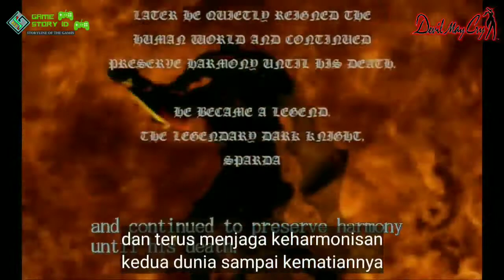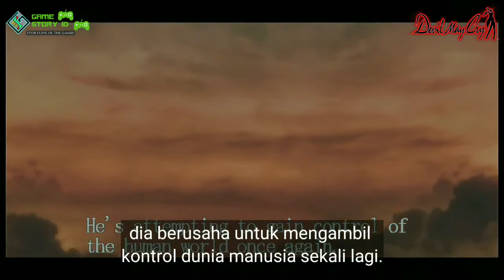Movie Devil May Cry 1, Subtitle Indonesia Ep 1. Dante anak sang Legenda dan Kebangkitan Mundus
Dikisahkan Bahwa dahulu kala ada perseteruan antara 2 Dunia. yaitu dunia manusia dan Dunia bawah. penguasa dunia bawah Mundus dahulu pernah ingin menguasai dunia manusia namun usahanya di gagalkan oleh Sang Legenda Yang di kenal sebagai Sparda. saat semasa hidup sparda ia berhasil menyegel si mundus dan menjaga keharmonisan hubungan antar dua dunia, namun setelah ia wafat segel Mundus itu lepas dan harus dihentikan. dan ternyata sparda mempunyai keturunan/anak bernama Dante. Wanita bernama Trish sadar bahwa hanya dengan keturunan Sparda lah yang bisa menghentikan Mundus ini kembali...
Petualangan pun Dimulai.